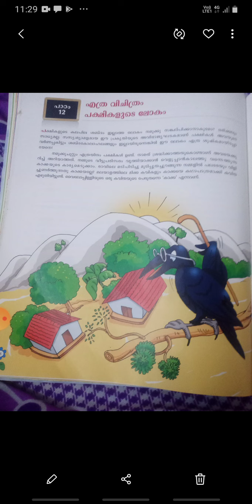Std 4 malayalam lesson12 part1